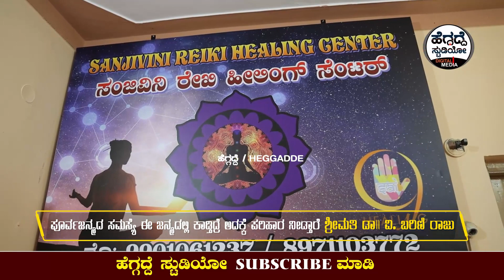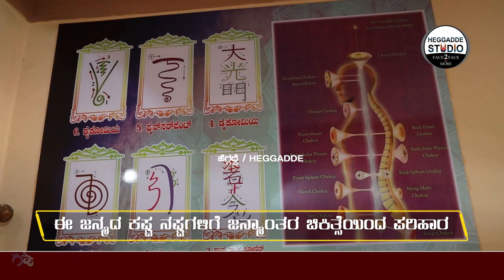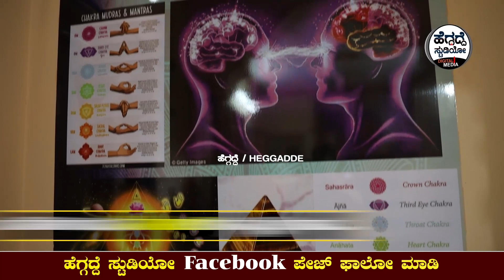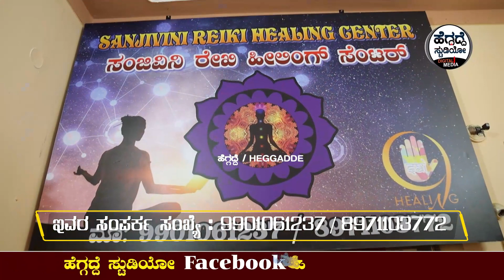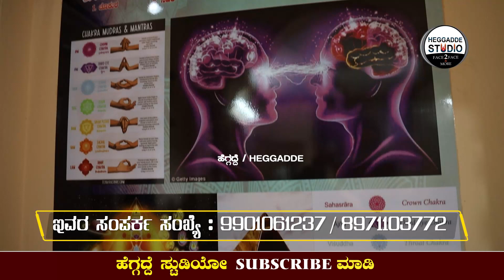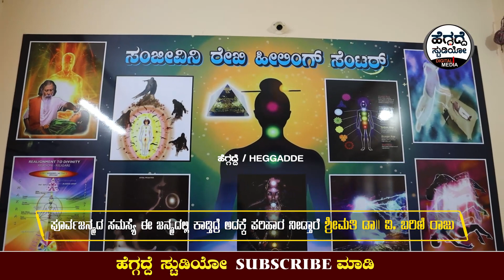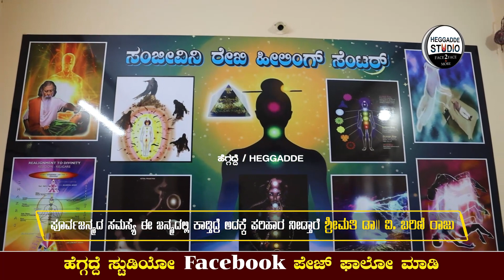ಮದುವೆ, ಮಕ್ಕಳು ಆಗದವರಿಗೆ 'ರಿಸರ್ವೇಶನ್ ಟೆಕ್ನಿಕ್' ಸಹಕಾರಿಯಾಗುತ್ತಾ? | Dr.V BarniRaju E14 | Sanjeevini Reiki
ಮದುವೆ, ಮಕ್ಕಳು ಆಗದವರಿಗೆ 'ರಿಸರ್ವೇಶನ್ ಟೆಕ್ನಿಕ್' ಸಹಕಾರಿಯಾಗುತ್ತಾ? | Dr.V Barni Raju Epi 14 | Sanjeevini Reiki Healing Center | Heggadde Studio

ರೇಖಿಯ 8 ವಿದ್ಯೆಗಳಲ್ಲಿ ಪರಿಣತರಾದ ರೇಖಿ ಗ್ರ‍್ಯಾಂಡ್ ಮಾಸ್ಟರ್, ಮಾಸ್ಟರ್ ಹಿಪ್ನೋಟೈಜ಼ರ್ ಡಾ|| ಬರಿಣಿ ರಾಜು ಸಮ್ಮೋಹಿನಿ ತಜ್ಞರು. 13 ವರ್ಷಗಳಿಂದ ರೇಖಿ ವಿದ್ಯೆಯ ಮೂಲಕ ಜನರ ಮಾನಸಿಕ/ ಮನೋದೈಹಿಕ ಕಾಯಿಲೆಗಳಿಗೆ ಸೂಕ್ತ  ಚಿಕಿತ್ಸೆ ನೀಡುತ್ತ ಬಂದಿದ್ದಾರೆ.
ಇವರ ಸಂಜೀವಿನಿ ರೇಖಿ ಹೀಲಿಂಗ್ ಸೆಂಟರ್ ಬೆಂಗಳೂರು ಗ್ರಾಮಾಂತರ ಜಿಲ್ಲೆ ಹೊಸಕೋಟೆ ತಾಲ್ಲೂಕಿನಲ್ಲಿದೆ.

ಡಾ|| ಬರಿಣಿ ರಾಜು ಇವರ ಸಂಪರ್ಕ ಸಂಖ್ಯೆ : 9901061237 / 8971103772

13°03'40.2"N 77°47'04.9"E